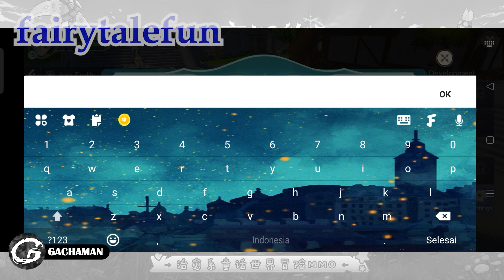Fairy Tale Traveler M Giftcode & How to Redeem Code - Mobile Game (Android/IOS)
Kali ini Gachaman akan menginformasikan code di salah satu Mobile Game yaitu Fairy Tale Traveler M yang bisa kamu download di Aplikasi Google Play!!

Fairy Tale Traveler M Gameplay
Fairy Tale Traveler M Mobile
Fairy Tale Traveler M Game
Fairy Tale Traveler M Code
Fairy Tale Traveler M Giftcode